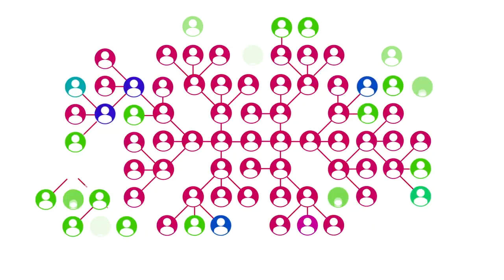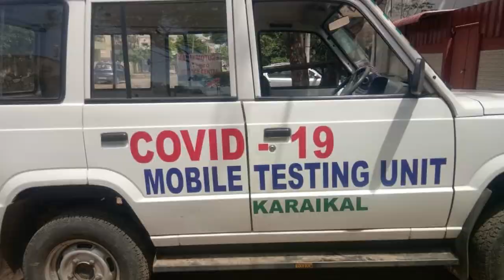Collaborating to Fight COVID-19: Dr. Kiran Bedi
The novel coronavirus was identified in Puducherry at the beginning of 2020. Since then Puducherry has implemented a series of preventive measures to prevent COVID19 spread. The efforts helped and COVID-19 has been slowed down significantly at Puducherry, thanks to the untiring effort of all contributors, including government departments and civil society organizations. In this broadcast on Doordarshan and All India Radio, Lt. Governor Dr. Kiran Bedi explains how Puducherry achieved such a significant milestone.

Translated to Tamil by Shri. G. Theva Neethi Dhas, IAS (Retd.) officer on Special Duty to Lt. Governor.